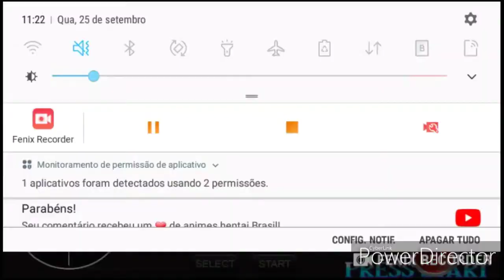Jogando darkstalkers pra Android